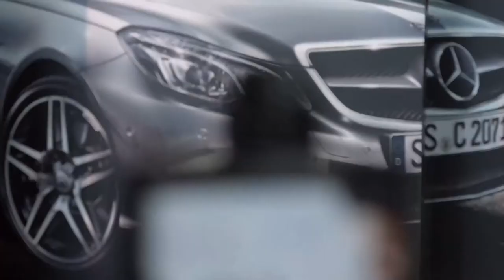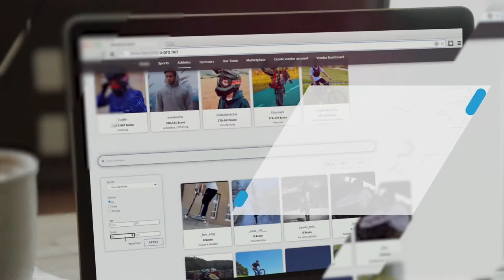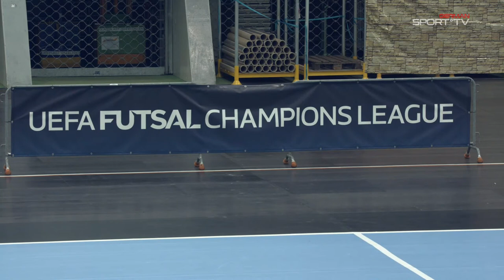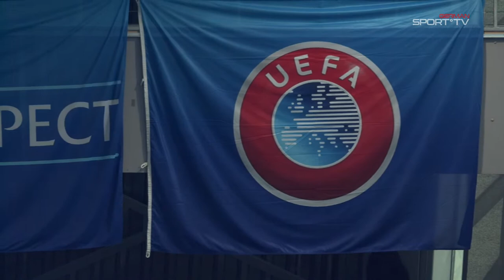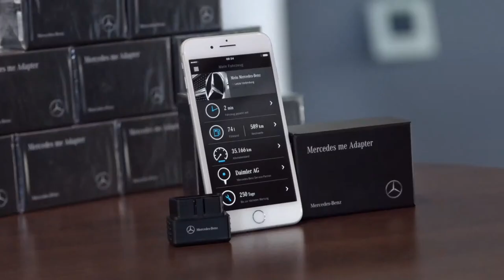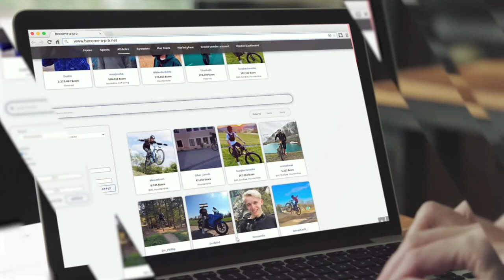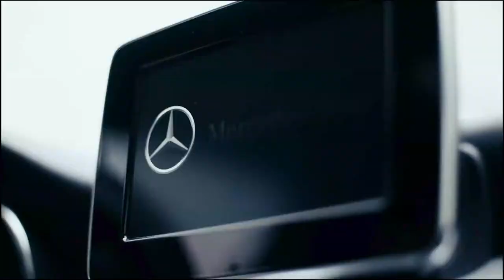Tavşançalı SK (TUR) - London Helvecia (ENG) UEFA Futsal Champions League 24.08.21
UEFA Futsal Champions League
Tavşançalı SK (TUR) - London Helvecia (ENG)

Glaspalast Sindelfingen

GermanSport TV
Produktion: Blue Media Entertainment